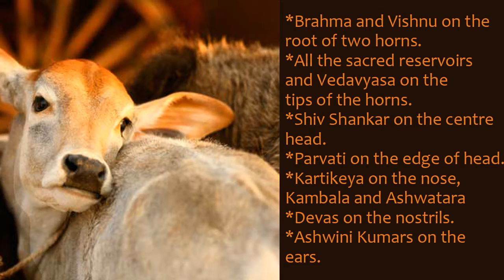Benefits from Gau seva ||GauMata seva |Gauseva |Gaushala